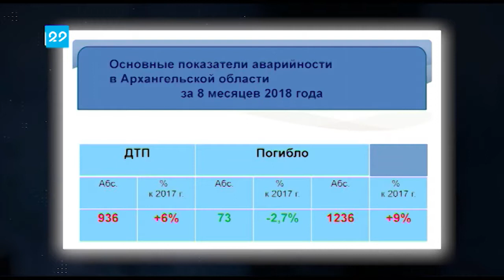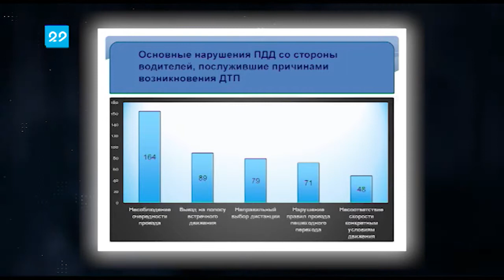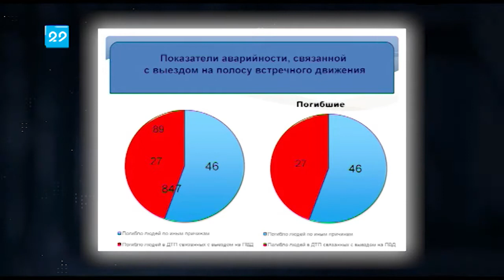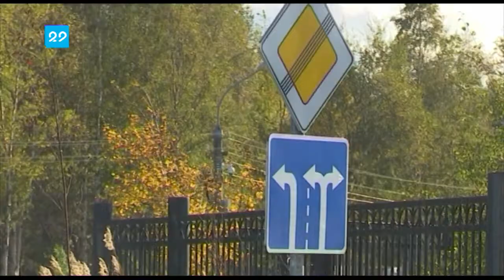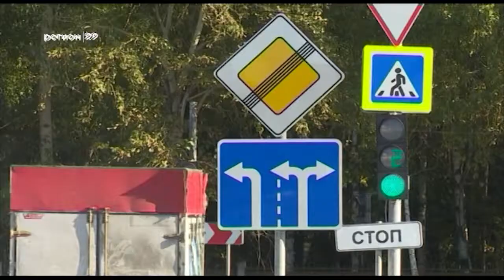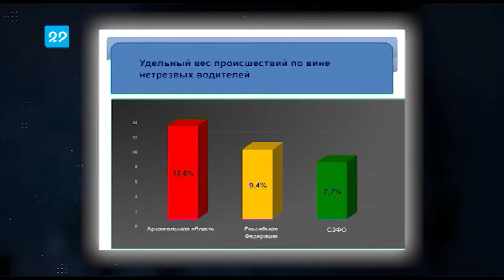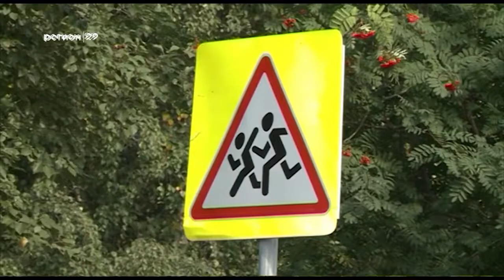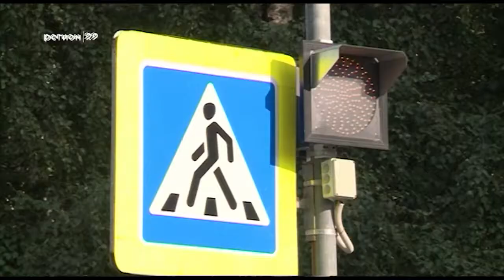20.09.2018 Открытый регион